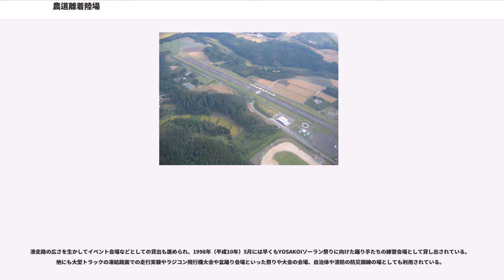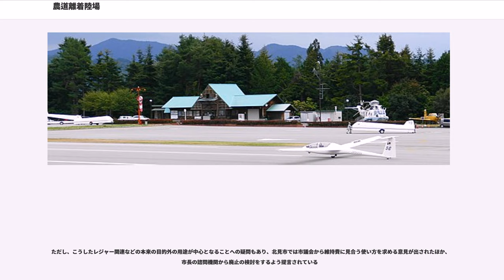農道離着陸場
農道離着陸場（のうどうりちゃくりくじょう）とは、1988年（昭和63年）に始まった農林水産省の農道離着陸場整備事業により、農道を拡幅してつくった空港の一種。別名、農道空港とも呼ばれる。空港種別では場外離着陸場に分類される。

農道離着陸場整備事業は、1998年（平成10年）に事業廃止。現在までに8か所が建設された。

農道の機能拡充を模索する中で、小型飛行機により付加価値の高い農産物を空輸する事で地域の農業振興をはかる目的で作られた。

ゆくゆくは旅客輸送まで視野に入れた計画であったといわれる。

当初から輸送コストが高い、建設・維持費など考えると黒字化はとても無理、旅客化は運輸省（当時）の空港建設計画と重複し無意味などと批判が強かった。

しかし、バブル期で経済規模が拡大している時代でもあり、地方自治体や農水省は結果的に実態とかけ離れた需要予測を元に建設を推進した。

1989年（平成元年）5月に美唄市茶志内町3区の空知中核工業団地内に仮設の滑走路を開設して、同年6月2日にチャーター機で仙台空港との間で輸送実験が行われた。

実験的な運航の初期の同年6月20日には早くも空荷で離陸する便が生じるなど実験段階から問題が表面化していたが、自治体側などの推進姿勢が変わることはなかった。

こうした実際に農産物を空輸する実験は同年7月に女満別空港を経由する形で北見市でも行われている。

1991年（平成3年）8月に新得町農道離着陸場の1次舗装が完成したため、翌月9月2日にチャーター機で仙台空港との間で輸送実験が行われた。

1991年（平成3年）10月に岡山県笠岡市に笠岡地区農道離着陸場（笠岡ふれあい空港）が建設。

翌1992年（平成4年）4月に豊肥地区農道離着陸場（現・大分県央飛行場）、同年7月17日には新得町農道離着陸場（北海道）が、1995年（平成7年）6月に飛騨農道離着陸場（飛騨エアパーク：岐阜県）、1997年（平成9年）10月10日に美唄市農道離着陸場（スカイポート美唄：北海道）、同年10月13日に北見市農道離着陸場（スカイポートきたみ：北海道）、同年10月に余市農道離着陸場（アップルポート余市：北海道）が各々正式に開業し、
1998年（平成10年）4月に農道離着陸場整備事業で最後となる福島市農道離着陸場（ふくしまスカイパーク：福島県）が正式に開業した。

農道離着陸場は、8箇所全てが同一規格（800ｍ長×25ｍ幅）を中心とする場外離着陸場で、VFR（有視界飛行方式）のみ対応する。

また運用時間も昼間のみで、北海道など積雪地域では冬期間閉鎖する離着陸場もある。

また農道を拡張するかたちで建設されたため、飛行場としての基本的要件を充分に満たしているとは言えず、地形や横風の影響を受け易い。

離着陸に関する情報入手のためのフライトサービスや給油などが常時可能な離着陸場は4箇所程度である。
1989年（平成元年）6月20日に美唄と仙台の間で行われていた運行実験で、早くも空荷で離陸する便が生じるなど実験的な運航の初期の段階から問題が表面化していたが、事業は大きな見直しもないまま進行した。

そして、悪天候時に離着陸が出来ないために、新得町農道離着陸場の初年度の就航率は約63%留まり、輸送料も割高であるなど正式な開業直後にも問題が相次いで表面化した。

また、行政からの補助金を受けた委託事業として当事業向けの農産物を作っていた農家も多く、補助金の打ち切りと共に空輸による販売を前提とした農作物の作付・生産自体が大きく減少して積み荷が集まらなくなるという事態も発生し、そのことにその年の天候不順による生育遅れも重なったことから、1997年（平成9年）の新得町農道離着陸場の農産物の空輸実績は早くも0となった。

北見市農道離着陸場も2005年（平成17年）は年間で1回だけ、2006年（平成18年）度には農産物の空輸実績は0となっていたことから、北見市長の諮問機関が廃止の検討をするよう提言する事態に至った。

こうして点を含めて数々の問題が生じたことから、結果的に建設されたすべての農道空港が赤字となった。
現在は、地元自治体の補助金などで細々と運営されている。

本来の目的での使用が伸び悩むなか、2000年（平成12年）に給油施設や無線設備などを整備して北海道が防災用ヘリコプターの離着陸場所として活用を始めることになったほか、同年9月には軽飛行機のラリーが余市農道離着陸場で開かれるなど農産物輸送以外での活用の模索が始まり、...